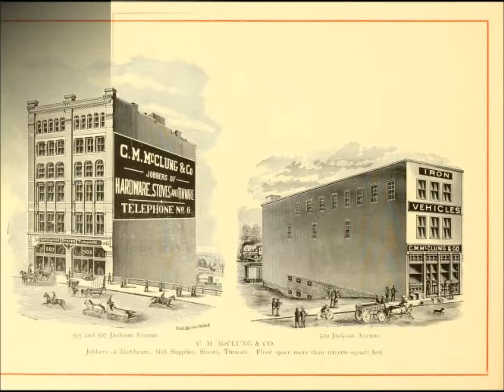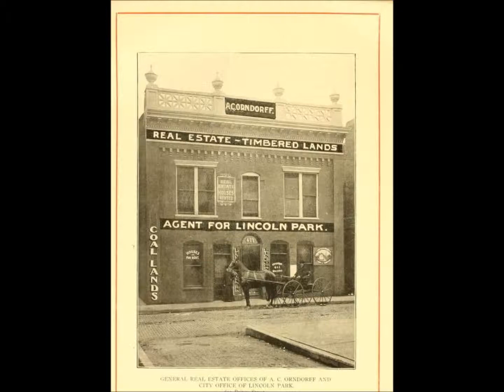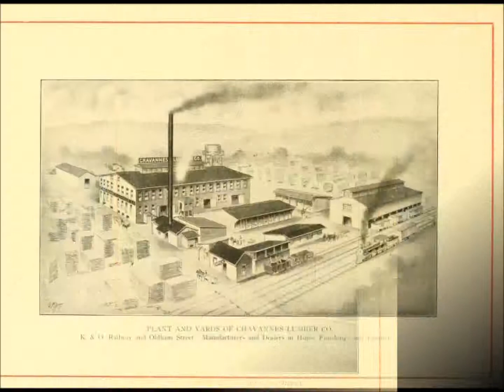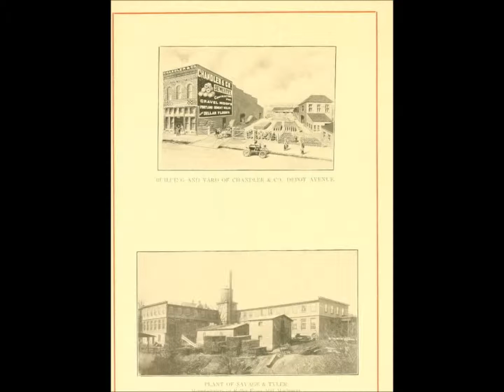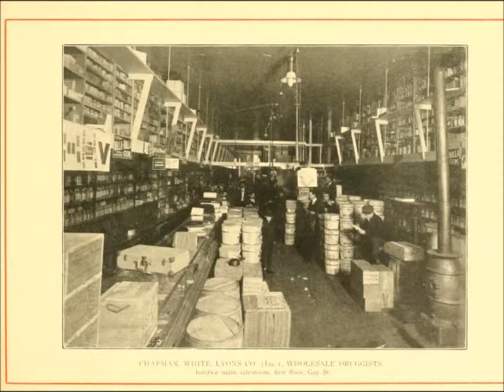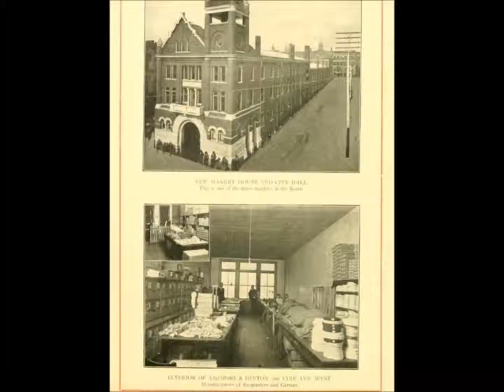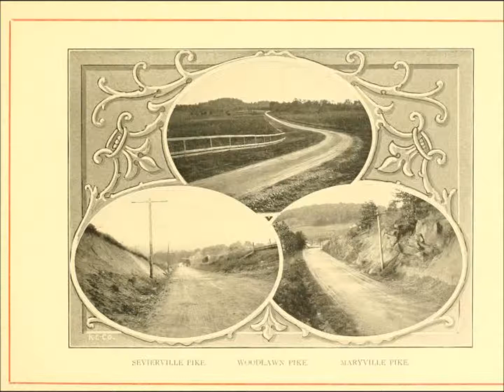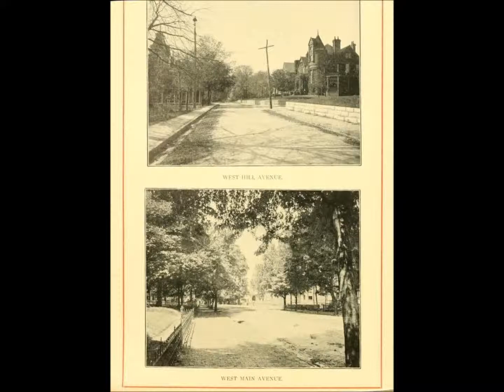Knoxville , Tn A Look Back